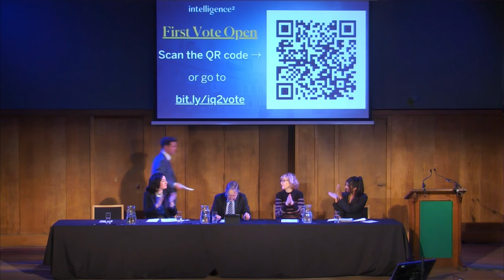Debate: Save Our Private Schools! | Intelligence Squared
Britain has an education system that perpetuates inequality. Seven per cent of its children go to private schools and yet these institutions receive around three times the funding per student as the average state school. Privately educated people then go on to dominate our elite institutions. They are seven times as likely to win a place at Oxford and Cambridge universities as their state-educated peers, and they make up 65 per cent of senior judges and 29 per cent of members of parliament. Private schools foster a cycle of privilege with the result that Britain has one of the lowest rates of social mobility in the developed world. So Labour leader Keir Starmer’s proposal to impose VAT on private school fees must surely be welcomed. The estimated £1.3 billion a year the tax would raise would be used to fund more teachers and provide mental health counselling in the state sector. Doubtless some parents would no longer be able to afford the higher fees but there is capacity within the state system to accommodate the fall-out. Who could possibly object to a tax that would benefit the majority of Britain’s schoolchildren?

Those who believe in aspiration, that’s who, argue the champions of private schools. People like Prime Minister Rishi Sunak’s parents, who, as he has explained, were not wealthy or privileged but who worked hard so that they could send their son to one of this country’s top independent schools. Removing the tax breaks on private schools would amount to class war and punish parents who are prepared to make sacrifices to give their children the best start in life. Because, let’s be honest, it won’t be the one per cent who will be affected by this change, but the children of the ‘squeezed middle’ and the less well off who rely on bursaries and scholarships to access private education – many of whom these schools may no longer be able to support under Labour’s proposals.

Should private schools continue to enjoy their tax advantages or not?

Intelligence Squared has established itself as the leading forum for live, agenda-setting debates, talks and discussions around the world. Our aim is to promote a global conversation that enables people to make informed decisions about the issues that matter, in the company of the world's greatest minds and orators.